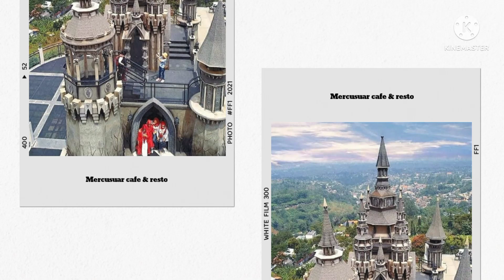Wisata Bandung terbaru 2022, Rekomendasi wisata terbaru, murah, populer dan instagramable di Bandung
Hallo guys, kali ini kita sedang mereview beberapa tempat wisata di Bandung terbaru, murah, populer dan instagramable yang bisa jadi rekomendasi teman teman saat liburan bersama keluarga yaitu :
1. Curug malela
2. Tafso barn Bandung
3. Mercusuar cafe dan resto
4. The Great Asia Africa
5. Taman Langit Pangalengan
6. Tebing Masigit